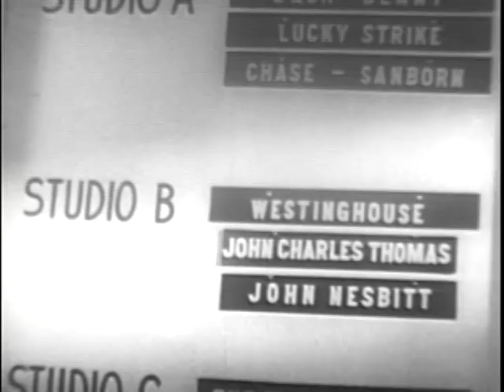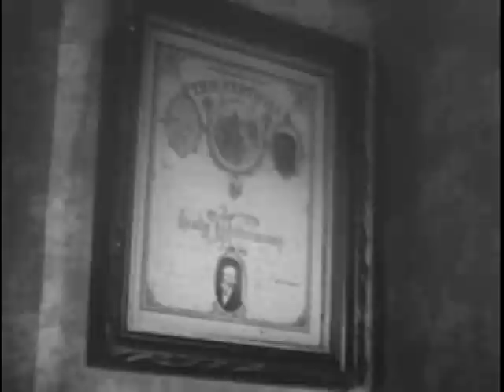Music in the Sky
This 1945 short was distributed by Westinghouse to theaters in 35mm and to local churches and other groups in 16mm.  It is a filmed recreation of their current radio program starring John Charles Thomas and John Nesbitt.  The music and songs were pre-recorded and then lip-synced to playback.  Telecine by older one-chip Elmo Transvideo.